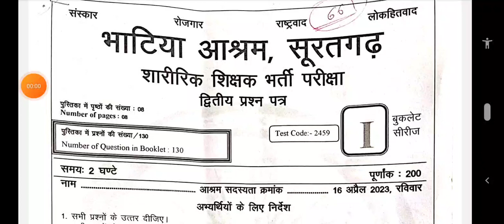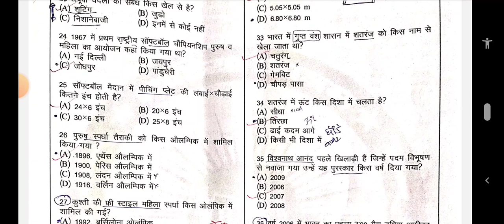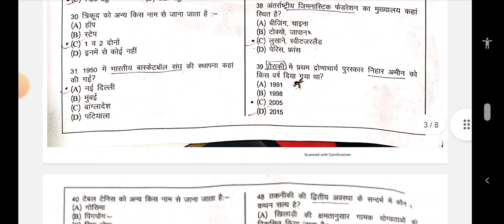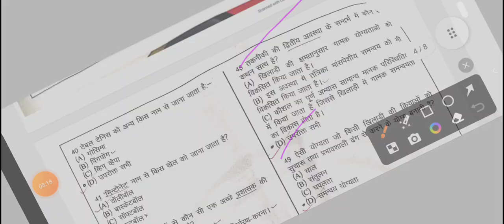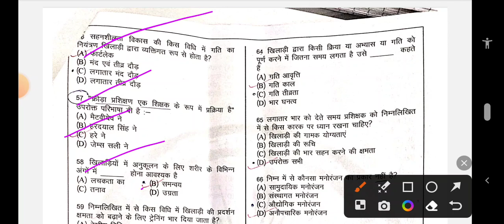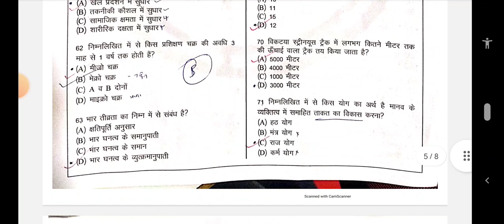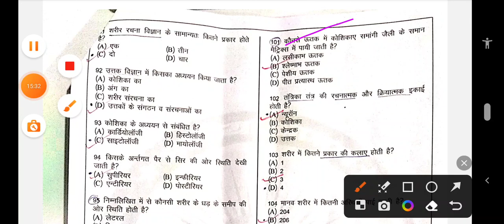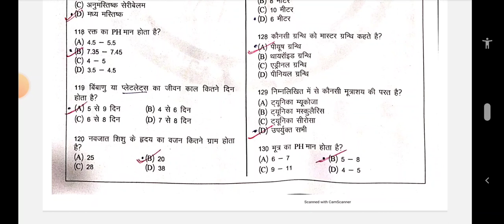PTI modal paper 13 physical education 2 Grade PTI 💐🌹🙏💐